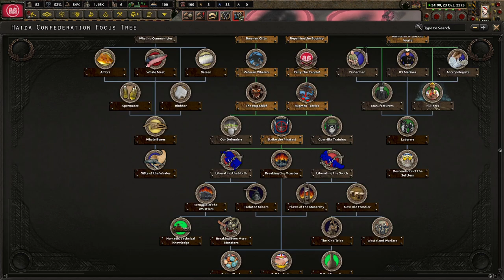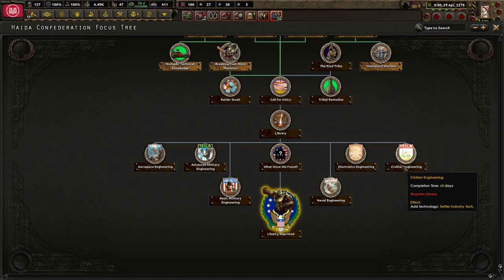Preschoolers For The War Machine! Hearts of Iron 4 - Old World Blues: Blood And Whales #1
The Haida Confederation has existed for 13,000 years and continues to prosper due to its whaling industry. Whales are great for busines! However, certain "bugmen" have arrived and brought with them strength and equipment that seems to be very powerful. We will follow these bugmen and reign supreme in the North!

Mods Used: Old World Blues, Old World Blues: Radio, Old World Blues: Blood and Whales, Player Led Peace Conferences, State Transfer Tool Mod